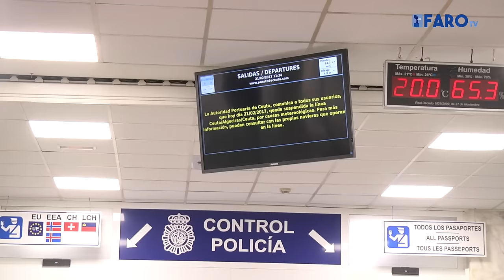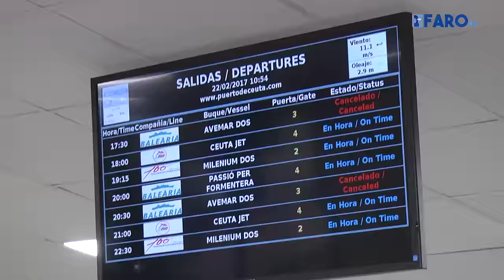Primeras rotaciones después del temporal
Esta mañana los primeros pasajeros llegaban a la ciudad en una travesía que no ha sido demasiado tranquila. Llegaban en el Milenium Dos de la compañía Acciona que ha tardado una hora y cuarto en llegar hasta puerto ceutí. A pesar de que aún hay fuertes rachas de viento en el Estrecho, las previsiones apuntan a una disminución del temporal a lo largo de la jornada.